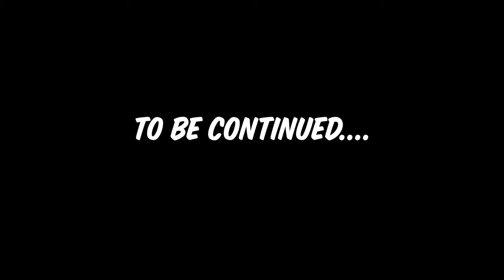THIS Is How You Progress At Skiing! | GoPro Ski Edit 2021